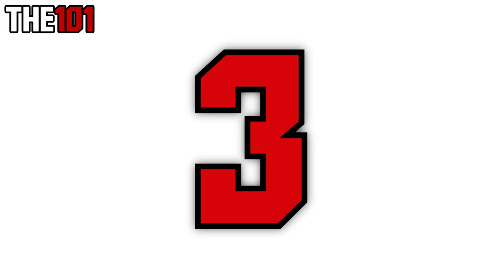WWE 2K16 - TOP 10 APRON MOVES! (PS4 & XBOX ONE)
Lets take a look at some of the best "Apron Moves" WWE 2K16 has to offer this year! What are some of your favorites? Let me know!

In today's WWE 2K16 countdown we're taking a look at some of the awesome apron moves in WWE 2K16. This includes apron moves from a few different positions. including anything listed under the 'apron' section of the move-sets. This includes apron based OMG Moments. The video also showcases a tonne of new/updated/custom attires and arenas.

Some really cool apron moves this year, what are some of YOUR favorites? What new ones would YOU like to see added to WWE 2K17 next year? Also feel free to request any other countdowns you would like to see in the near future, there will be at least one new one a week, every week.

Featured: AM - Anubys - Extreme People